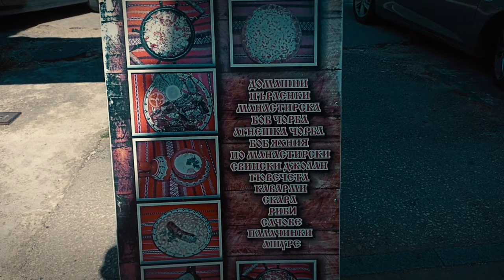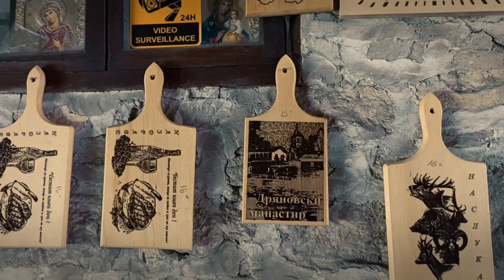Виртуална разходка в Дряновски манастир!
Виртуална обиколка на Дряновски манастир Ако и е допаднало видеото аборайте се за канала